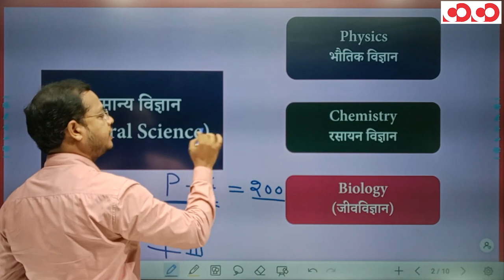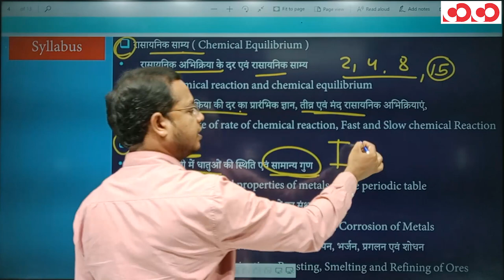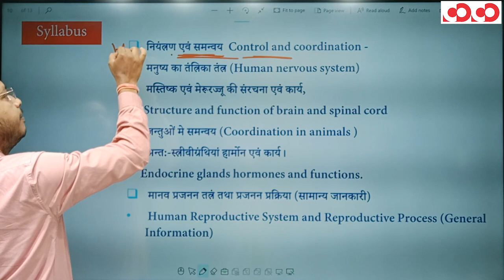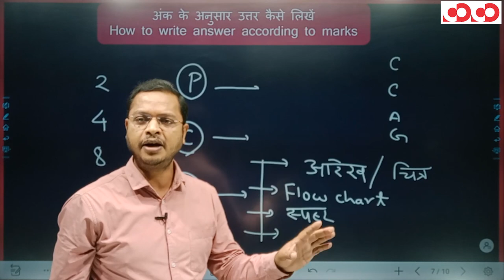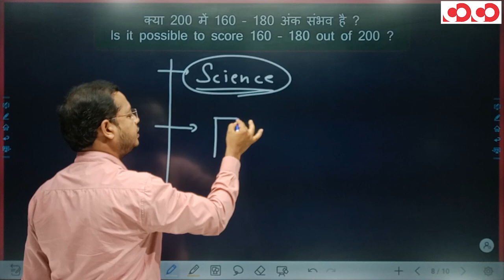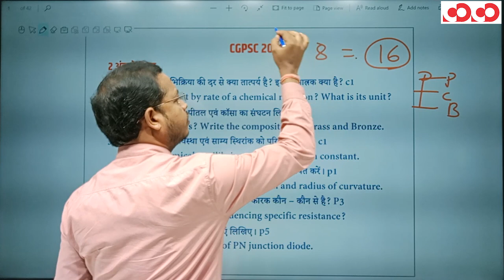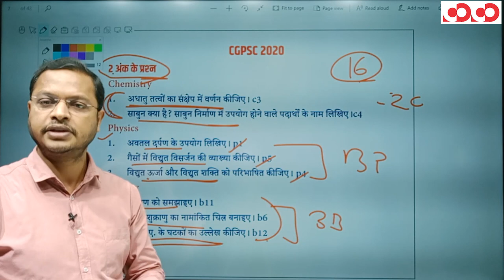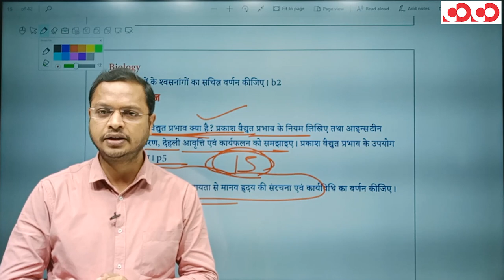CGPSC | Mains Syllabus Discussion with Answer Writing Program | Paper- 4 | Part-1 | General Science